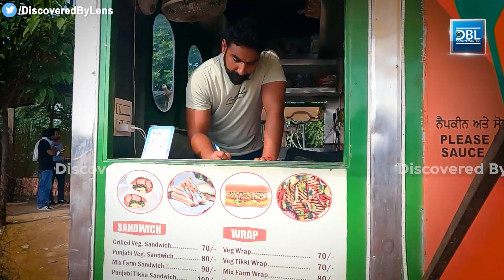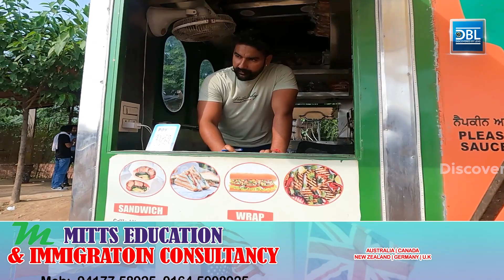ਵਿਦੇਸ਼ ਜਿੰਨੀ ਮਿਹਨਤ ਪੰਜਾਬ 'ਚ ਕਰਕੇ ਮੈਂ ਸਰਕਾਰੀ ਮੁਲਾਜ਼ਮ ਜਿੰਨਾ ਕਮਾ ਲੈਂਦਾ ਹਾਂ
Description :-Sharanpreet Singh, a resident of Dabru village in Moga district of Punjab, has done a degree in hotel management. Seeing the popularity of food carts abroad, he has opened a tractor-operated mobile food cart in Moga city. Sharanpreet is also providing employment to ten more men through his start up. Sharanpreet wants to set up his own food chain. He says that any business can be successful if the youth work as hard as they do abroad.

Edit - Manpreet Singh
Camera - Manpreet Singh
Content Copyright - Discovered By Lens©